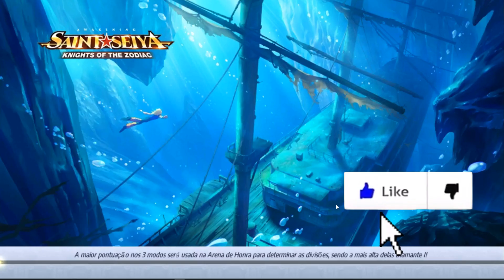COMO PASSAR SALÃO DE TREINAMENTO DE ARMADURA COMPLETO | SAGA | SAINT SEIYA AWAKENING.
Para quem está com dificuldade de passar pelo treinamento de Armadura,  fica esse vídeo como dica.Espero ter ajudado
😉Faça sua Doação e ajude o Canal a Crescer
👍Doações para o canal:

PicPay: @augcrocs